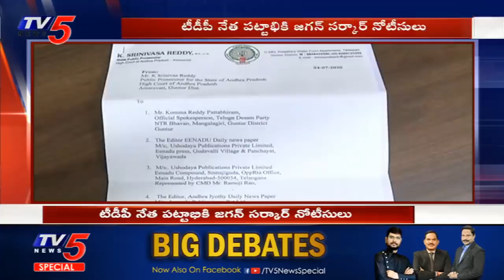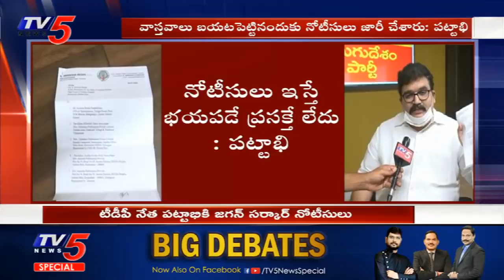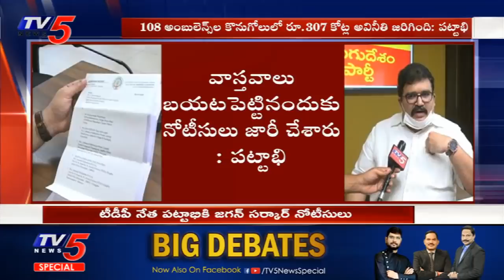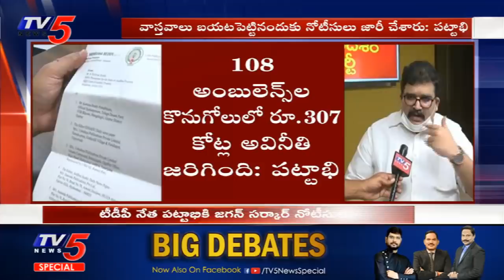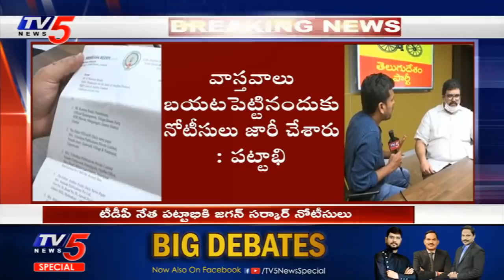TDP Leader Pattabhi Face to Face over YS Jagan Government Notice over 108 Ambulance Scam Issue | TV5